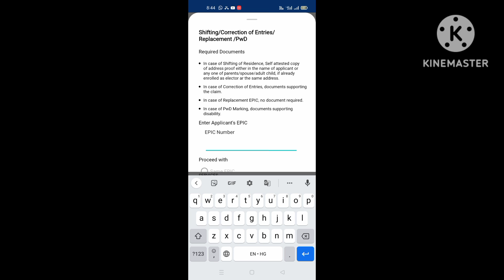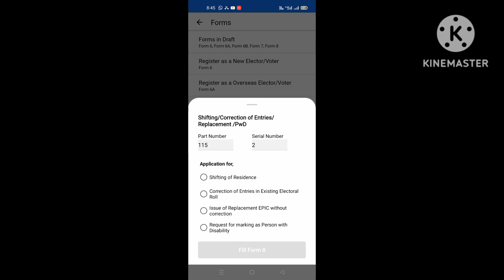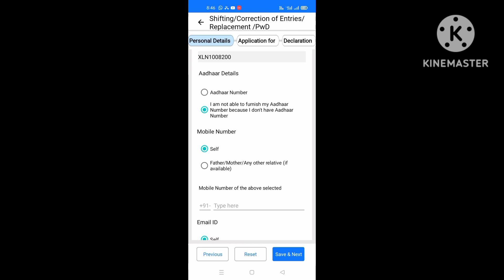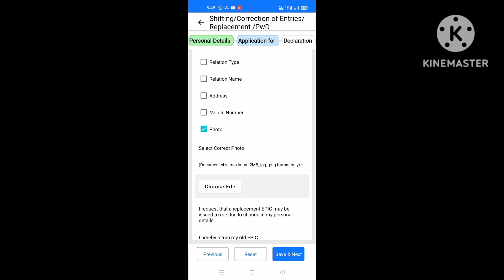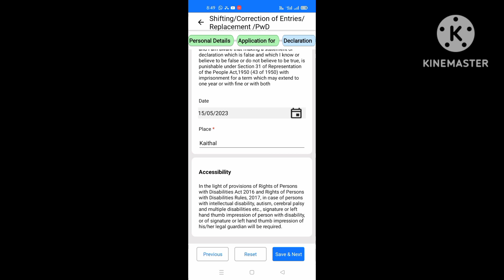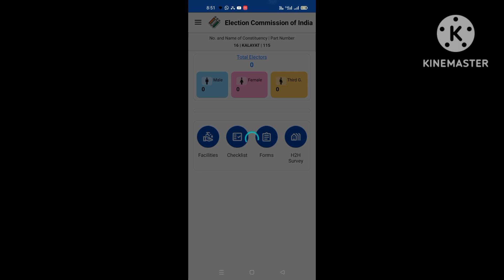how to fill form 8 on Blo app | blo app se form 8 kaise bharen | blo app form 8 photo correction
इस वीडियो में हम यह देखेंगे कि हम किस प्रकार बी एल ओ  ऐप के माध्यम से मतदाता सूची में किसी मतदाता के फोटो में सुधार कैसे  कर सकते है | किस प्रकार से  उनका प्रारूप 8 form 8 किस प्रकार से भर सकते हैं |

फॉर्म 8
blo app se form 8 kaise bharen
blo app form 8 photo correction
बी एल ओ एप्प से फॉर्म 8 कैसे भरें
फॉर्म 8 कैसे भरें बी एल ओ एप्प से